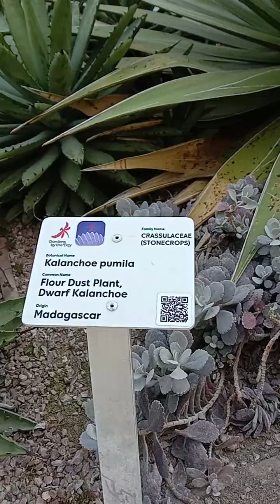part-2 flower Dom in Singapore,mapamangha ka sa ganda😍youtube